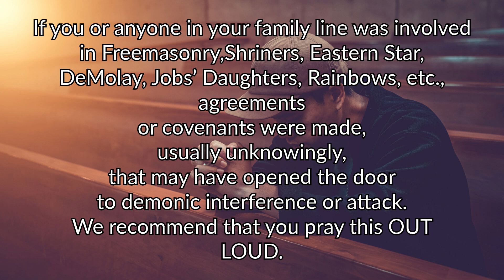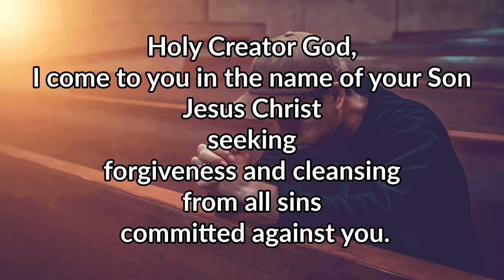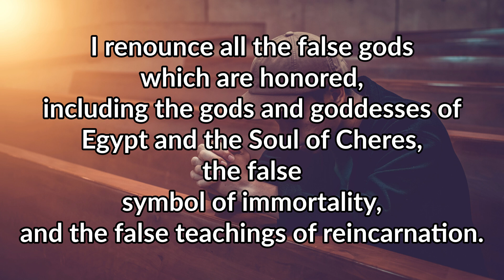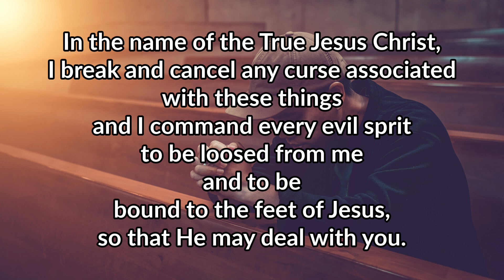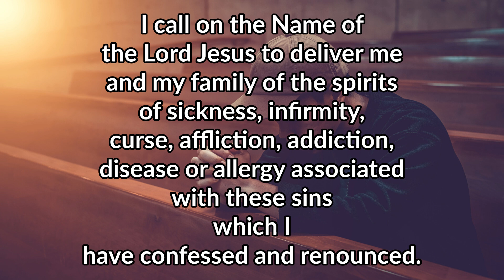Prayer to Stop 🛑 the Spiritual Effects of Freemasonry Short Prayer Version 🙏 Music Only 🎶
Discover the powerful "Prayer to Stop 🛑 the Spiritual Effects of Freemasonry" in this concise and impactful short prayer version 🙏 Music Only 🎶. This prayer is designed to help break spiritual bonds and bring peace to those affected by Freemasonry's influence. Join us in seeking divine protection and freedom through heartfelt supplication. Whether you're seeking personal liberation or praying for a loved one, this prayer will guide you towards spiritual healing and strength. Click play and experience the transformative power of prayer.